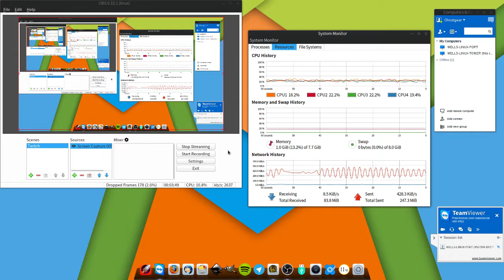Testing Linux Broadcast